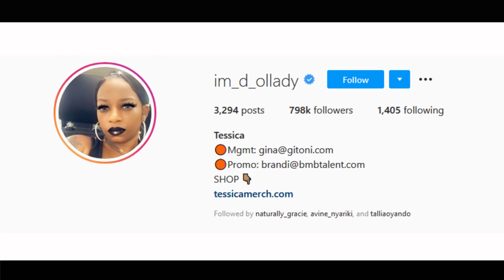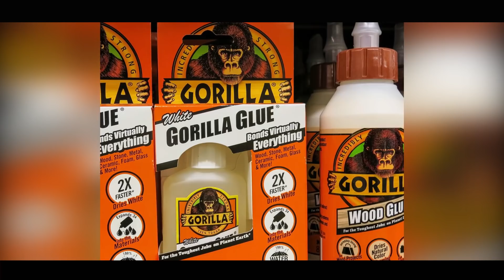Tessica Brown is a Single Mom with 5 Kids...And Loni Love Wants to Buy Her a Wig?